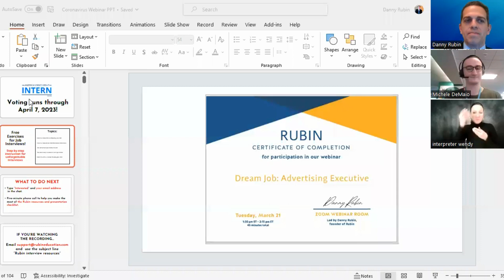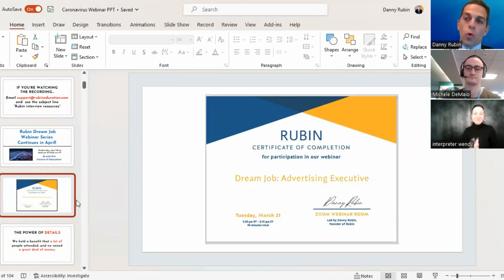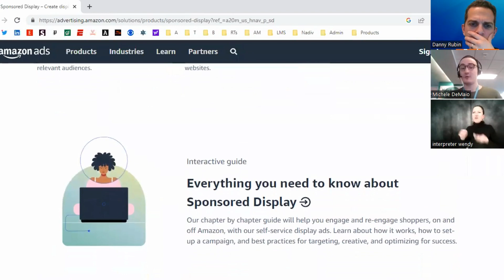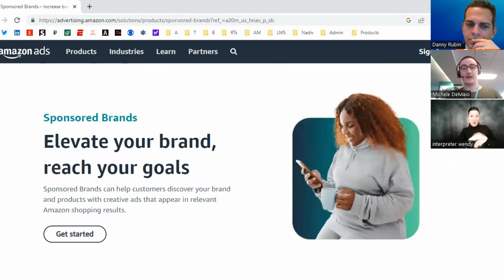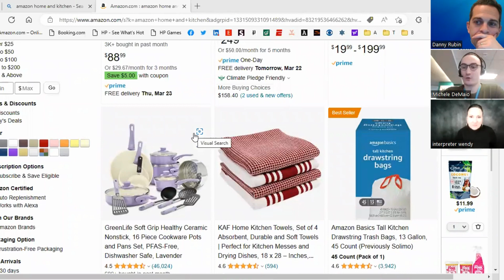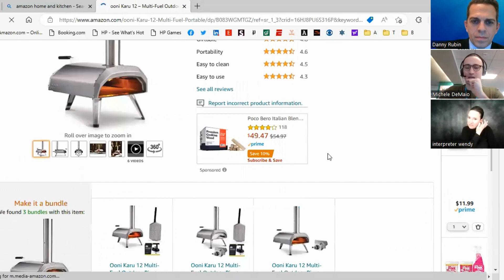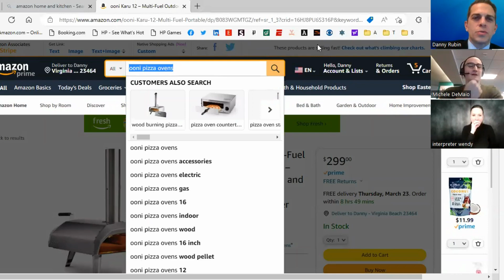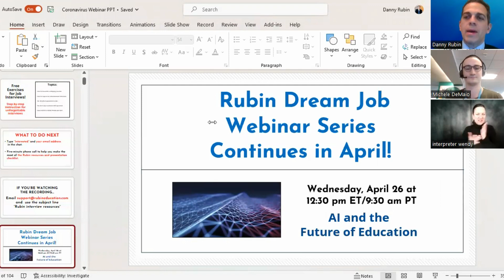Dream Job Ep. 45: Amazon Advertising Executive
Join Danny Rubin, founder of Rubin, and Michele DeMaio, an Amazon advertising executive.

The conversation explores what it's like to work at Amazon, cutting-edge digital advertising techniques, the value of "people skills" on the job and much more.

Visit Rubin to vote on our national finalists in our first-ever America's Next Great Intern contest.